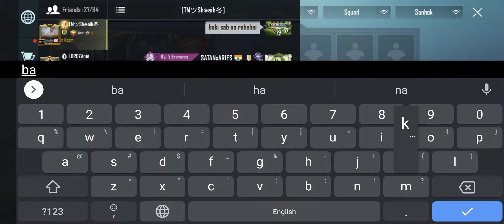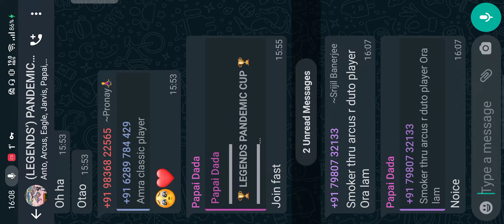LEPC S1 D4 M2 Sanhok (Semi-Final)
My In Game Name :- SATANxARIES

You Guys can send Me Popularity. And if Anyone wants to do a 1v1 Room or 1v2 Room ya 1v3 Room then write Your name in Comment Box and send Friend Request to Me.